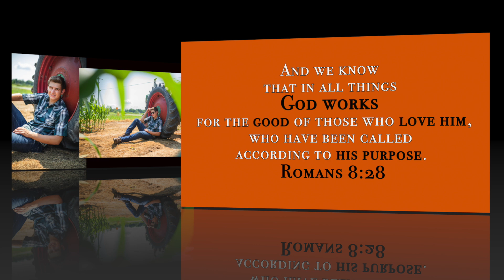Hayden Wight, Akron Central School, Class of 2025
This was a special senior session! I had the privilege of photographing not only Hayden's senior photos, but his other three siblings. This is such a special family to me as they were our neighbors for over five years in Akron, NY. Even though we moved to Florida, when I was in town to visit in 2022 and this past summer, I was able to do their sessions. What an honor!

This old soul loves Jesus. His mom first gave me his Spotify playlist full of oldies songs. As I was going through the next list of contemporary Christian music, the first song I saw ("The Only Name, Yours Will Be") was written by an old friend of mine and Ralph's named Benji Cowart and recorded by Big Daddy Weave. I used to serve and lead worship with he and his wife, Jenna at The Chapel in Getzville, NY and we sang this song as a congregation before it ever hit the radio in 2012. I knew I didn't need to look further. It was not only perfect for Hayden, but meaningful for me.

To see old photos and to get to know this incredible young man, go

Song: "The Only Name (Yours Will Be)" by Big Daddy Weave